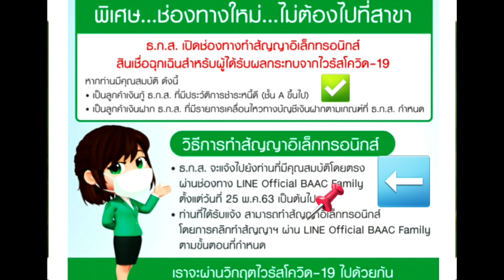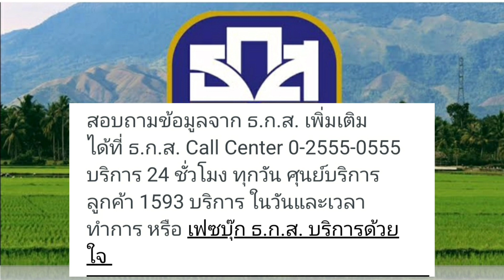กู้เงินผ่านแอ๊พธกส.ง่ายไม่ต้องไปธนาคาร !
ข่าวดี!ธกส.เตรียมปล่อยเงินกู้พิเศษให้กับลูกค้าที่ได้รับผลกระทบจากโควิดเร็วๆนี้ กู้ง่ายๆผ่านแอ๊พด้วยตนเอง คลิ้กชมรายละเอียดได้เลยครับ 📌